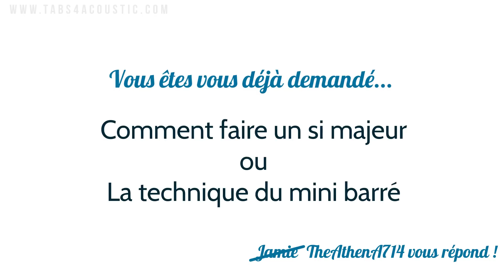FAQ guitare : Comment jouer un si majeur / La technique du mini-barré